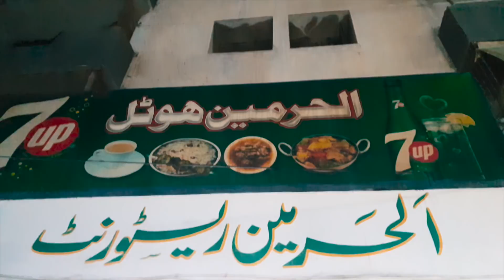I Had A Bad Day At Mandi | Karachi Maweshi Mandi | VLOG | Shariq Raza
P.S. I bought the cow next day :)

MY GEAR KIT↓↓↓
VLOGGING CAMERA
GREAT MACRO LENS
TELE LENS
VLOGGING LENS
VLOGGING MIC
SMARTPHONE MIC
PERFECT TRAVELLING TRIPOD
TRIPOD STAND
GEAR BAG